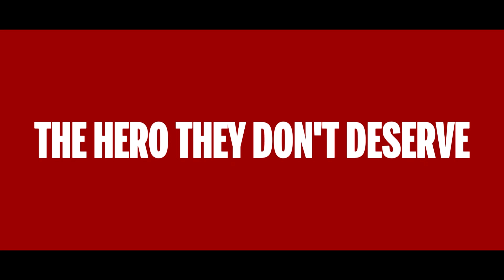One Punch Man Trailer Teaser (Fan-Made)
Made this real quick, haven't uploaded any anime related stuff recently.